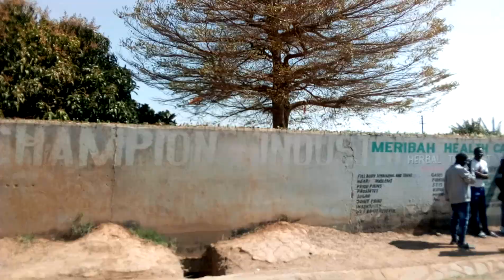AFRICAN VILLAGE LIFE//DRIVING THROUGH GREAT NORTH ROAD